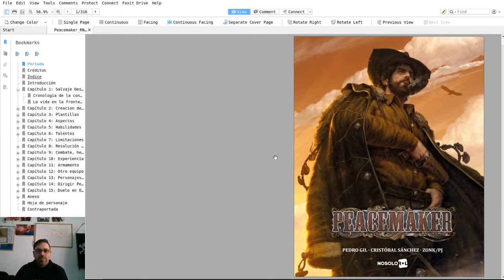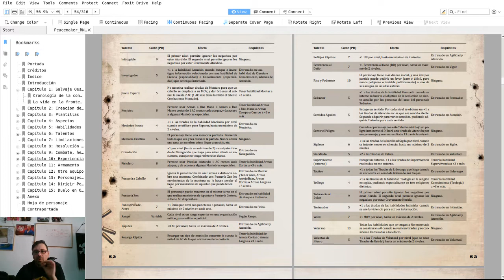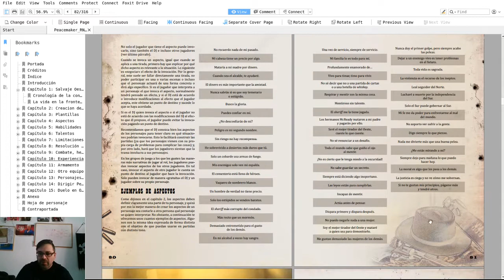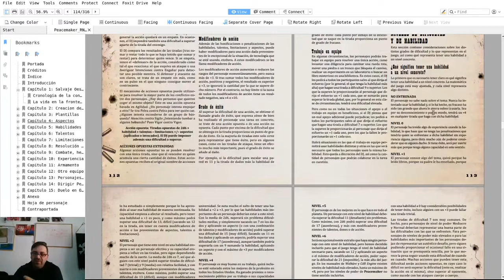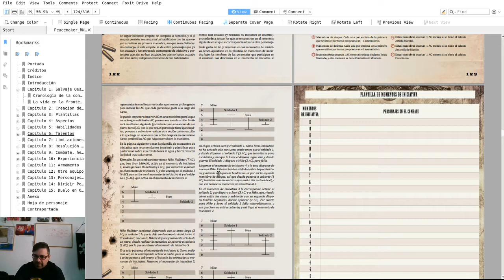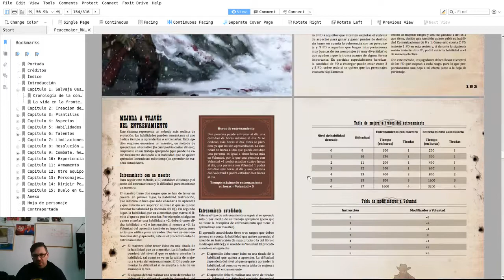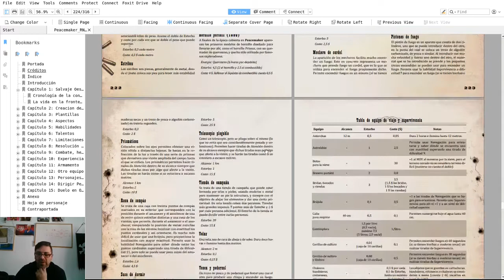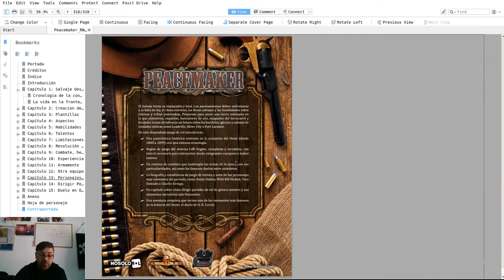Revisando Peacemaker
En este vídeo podrás encontrar una somera revisión del PDF de Peacemaker, que Nosolorol pondrá a la venta el 17 de Mayo.
Además, hasta el próximo día 13 de Mayo puedes adquirir la preventa del manual en la página web de NSR: